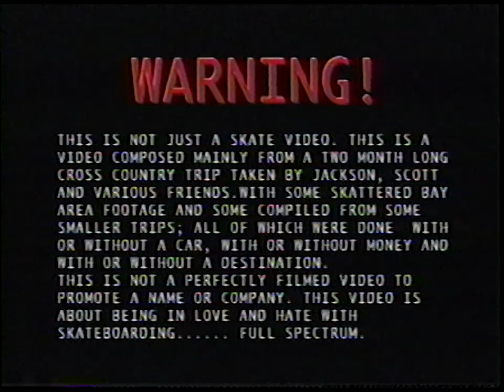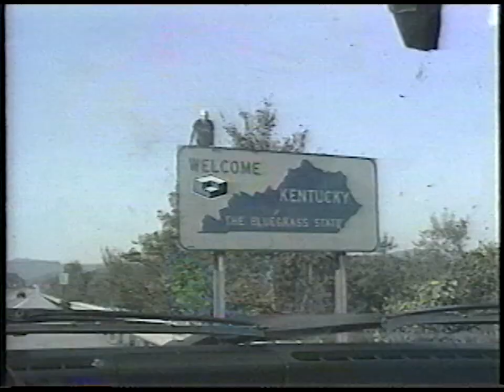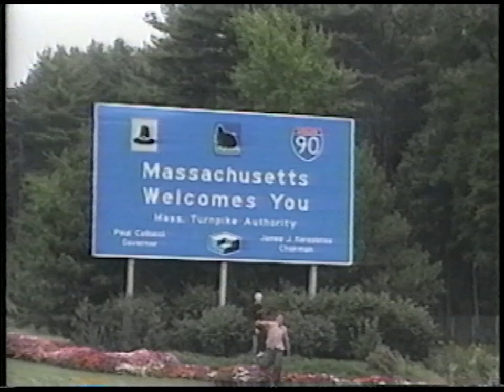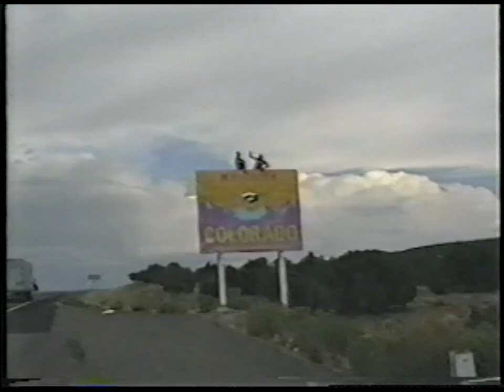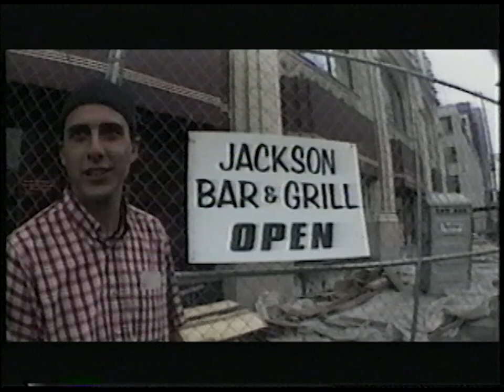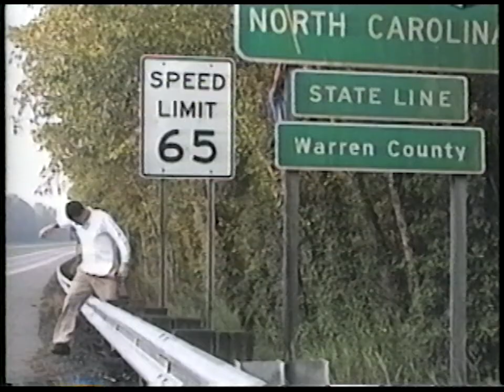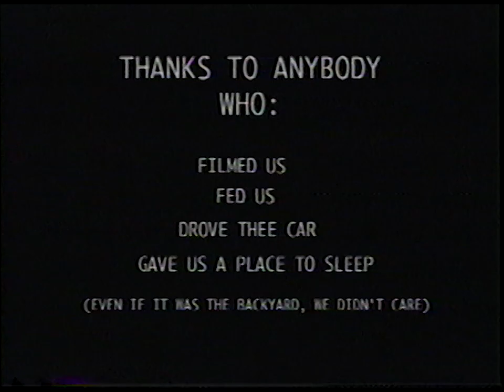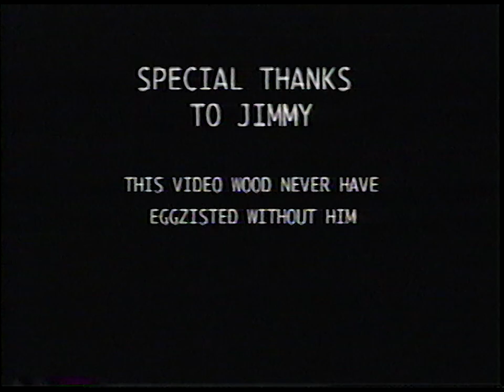Consolidated "No Tomorrow" (1998)